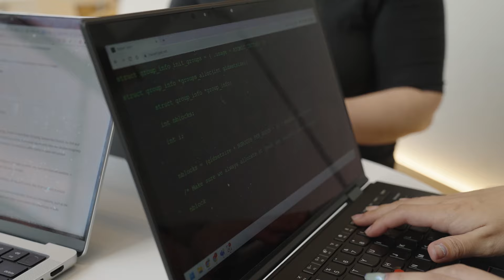Johnson Cornell Tech MBA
Hear about the Johnson Cornell Tech MBA program from Mukti Khaire, the Girish and Jaidev Reddy Professor of Practice at Cornell Tech and in the Johnson School at Cornell University.